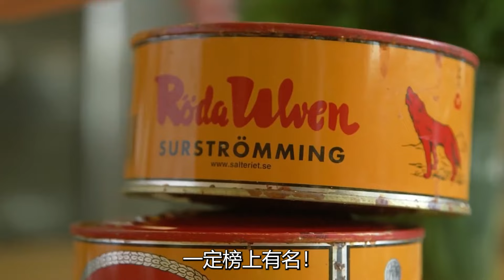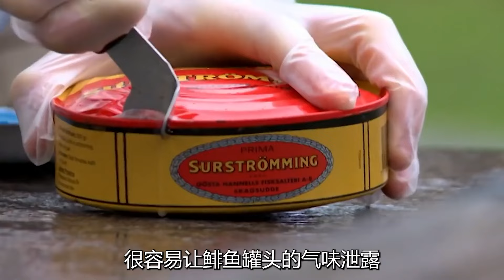鲱鱼罐头真的好吃吗？为何能让瑞典人欲罢不能，一年能吃掉800吨